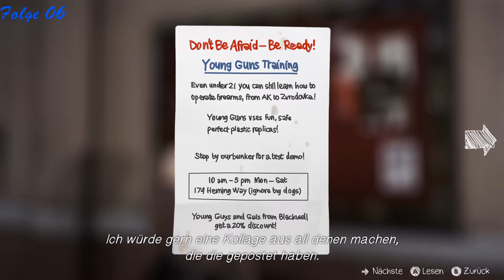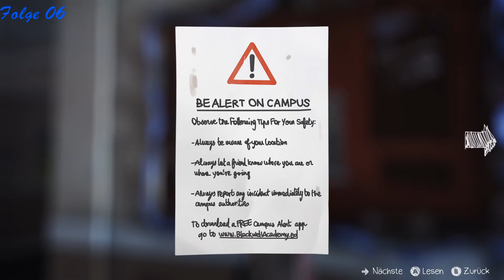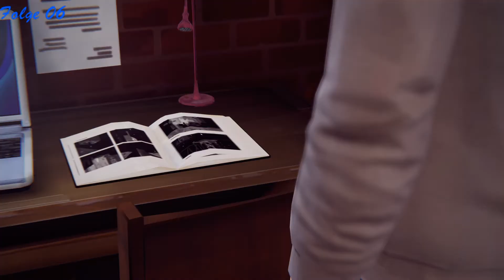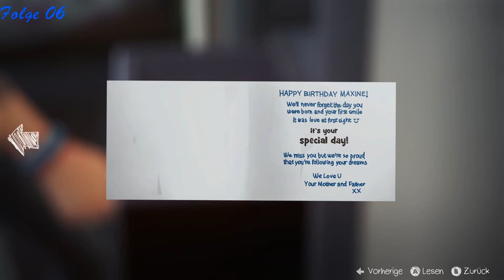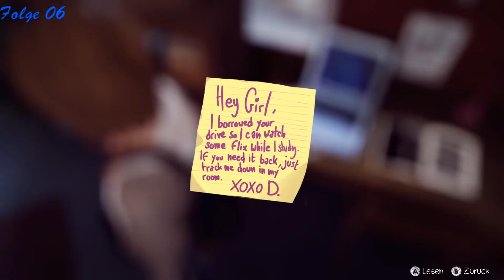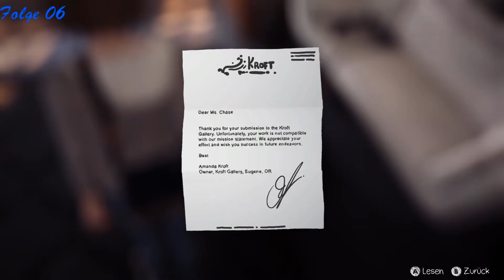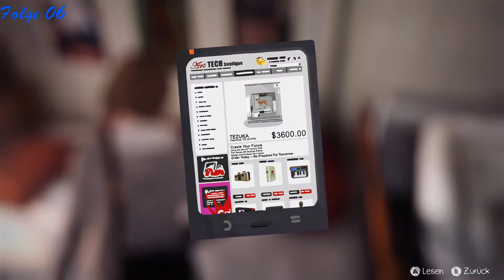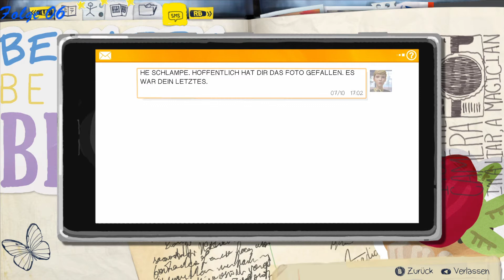Life is strange #06 Das Wohnheim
Hey liebe Leute es geht weiter mit einer weiteren Folge von Life is strange :-) Und es stimmt, es is sehr strange :-D Wir befinden uns im Wohnheim, holen den Stick und ab damit zum Parkplatz :-)